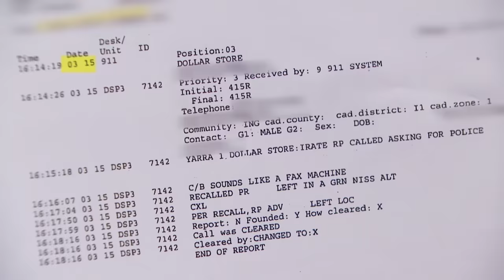Was Man Falsely Accused of Shoplifting? | Part 2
Shop worker Cesar says customer Deon spit in his face during an argument over the price of a cigar.